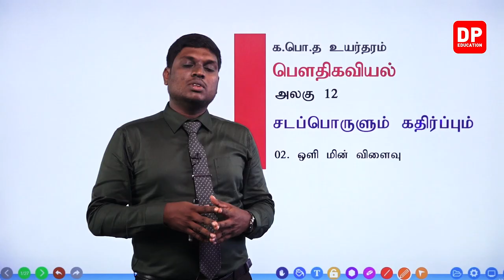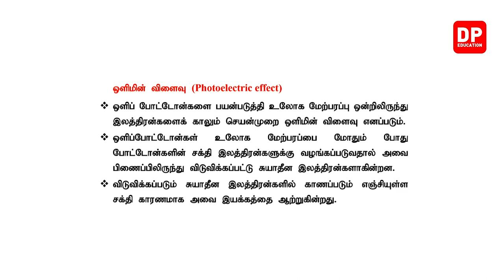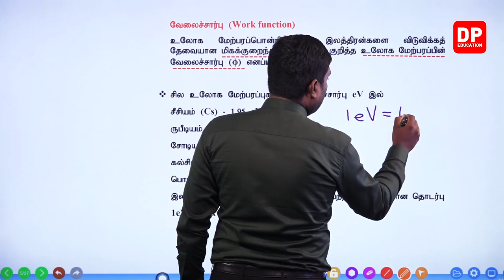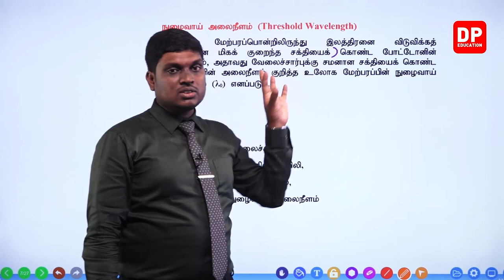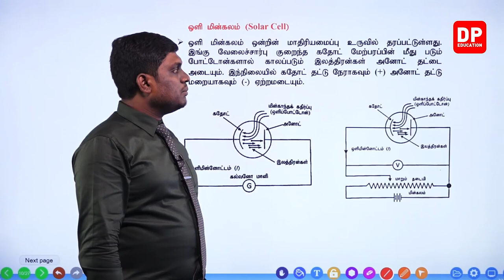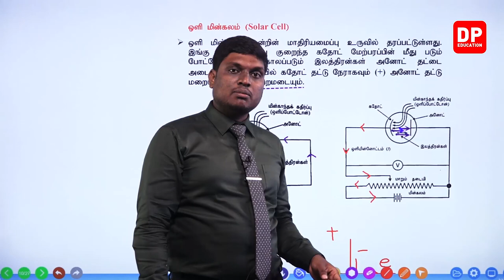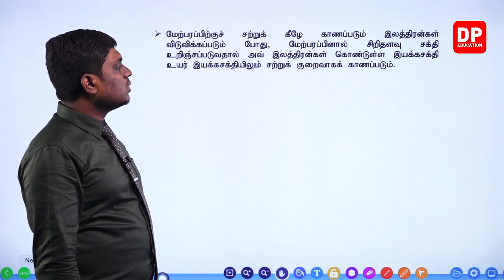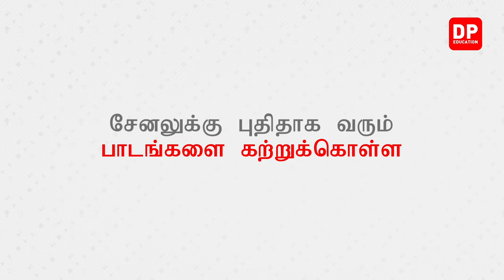அலகு 12 | 02 - ஒளி மின் விளைவு - 01 | AL Physics in Tamil